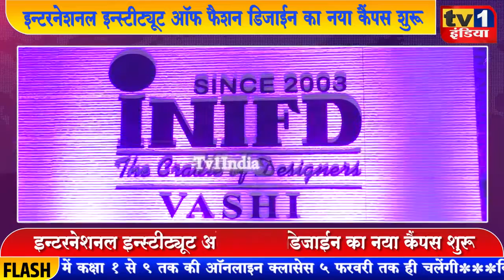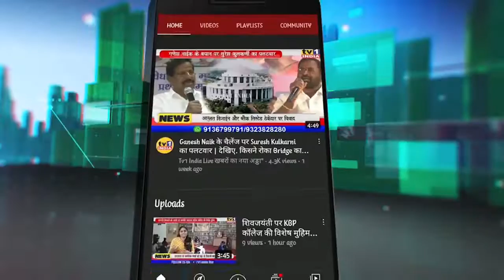INIFD | Riya Daryani started New Campus navimumbai | Inaugurated by Anil Khosla | FashionDesigns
इन्टरनेशनल इन्स्टीट्यूट ऑफ फैशन डिजाईन ने आज अपने नए कैंपस का लोकार्पण किया. फंटेशिया मॉल में शुरू हुए इस एक्सपांडेड कैंपस में फैशन डिजाईनिंग और इन्टीरियर डिजाईनिंश से जुड़े एडवांस कोर्स और ट्रेनिंग चलाई जाएगी.सेंटर की डायरेक्टर रिया दरयानी ने बताया कि इन्टरनेशनल इन्स्टीट्यूट ऑफ फैशन डिजाईन लगातार अपने एक्सीलेंस को आगे बढ़ाने में जुटा है जहां से ट्रेनिंग लेने वाले फैशन डिजाईनर लैक्मे फैशन जैसे बड़े काम्पटीशन में हिस्सा ले चुके हैं..देखिए रिपोर्ट